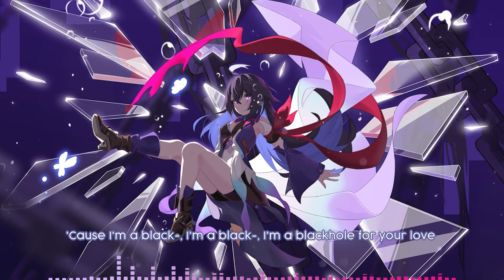[Nightcore] - Blackhole (Lyrics)